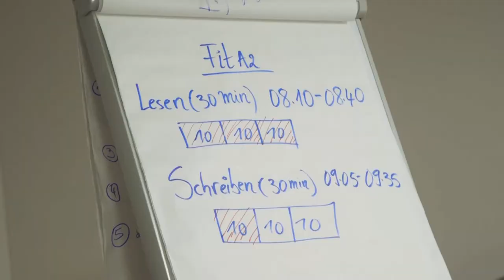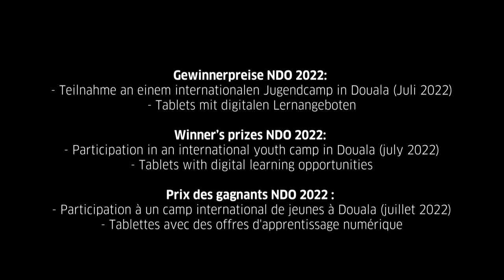FINALE OLYMPIADES D'ALLEMAND CAMEROUN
FINALE DES OLYMPIADES NATIONALE D'ALLEMAND
20 candidats issus des 4 coins du Cameroun, se sont affrontés au cours d'une épreuve écrite et orale d'Allemand, et ont pu participer à des ateliers ludiques.
Au terme de cette journée riche en émotions le 1er prix a été décerné à Etoundi Messi, Max Donald Gottlieb, élève en classe de 1ère au Lycée Général Leclerc
2ème prix : Kadjal Ambassa Néfertiti Carolle Grace, élève en classe de 3e au Collège Jacques de Bernon, Maroua.
 FINAL OF THE NATIONAL GERMAN OLYMPIAD
20 candidates from the 4 corners of Cameroon, competed in a written and oral German test, and participated in fun workshops.
At the end of this day, the 1st prize was awarded to Etoundi Messi, Max Donald Gottlieb, a student in lower sixth at General Leclerc High School 🏫
2nd prize: Kadjal Ambassa Néfertiti Carolle Grace, student in form 4  at Jacques de Bernon High school of Maroua.